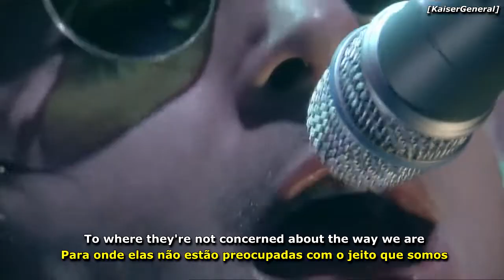Oasis - Rock 'N' Roll Star (Legendado) HD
Lyric:

I live my life in the city
There's no easy way out
The day's moving just too fast for me
I need some time in the sunshine
I gotta slow it right down
I live my life for the stars that shine
People say it's just a waste of time
Then they say I should feed my head
That to me was just a day in bed
I'll take my car and drive real far
They're not concerned about the way we are
In my mind my dreams are real
Now we're concerned about the way I feel
Tonight I'm a rock 'n' roll star
You're not down with who I am
Look at you now you're all in my hands tonight